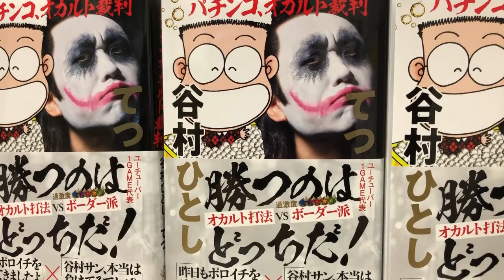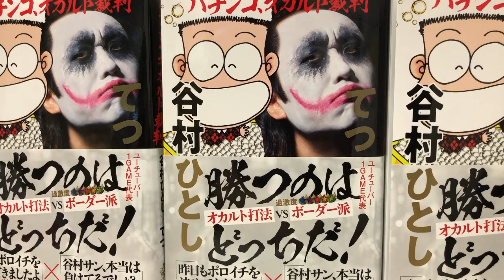谷村ひとしパチランラジオ-ドンキホーテのこれがオスイチだ!!＃143【オンラインサロンの実施が決定！】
12月10日土曜日の夜18時より、ドンキホーテ谷村ひとしとやり取りができるオンラインサロンの実施が決定しました！是非ご応募くださいね♪